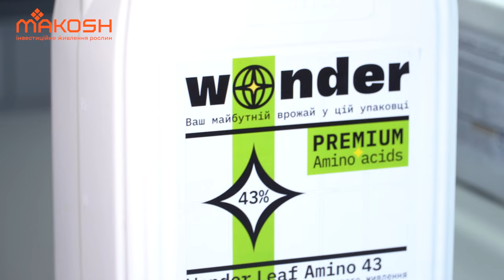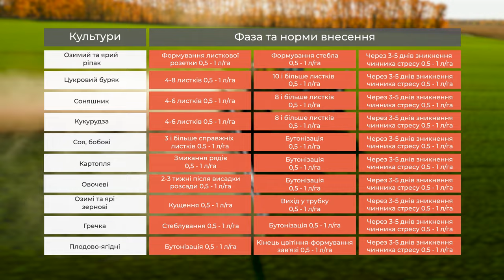Wonder Leaf Amino 43 – амінокислоти рослинного походження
Антистресант та стимулятор росту на основі амінокислот рослинного походження.

Переваги добрива:
🔸 сприяє швидкому подоланню наслідків стресу
🔹 активізує захисні реакції організму
🔸 посилює імунітет рослин
🔹 підвищує стійкість рослин до несприятливих факторів навколишнього середовища

Фази та норми внесення залежно від культури зазначено у таблиці на сайті

🔸 амінокислоти для рослин
🔹 мікродобрива з амінокислотами
🔸 амінокислоти добриво